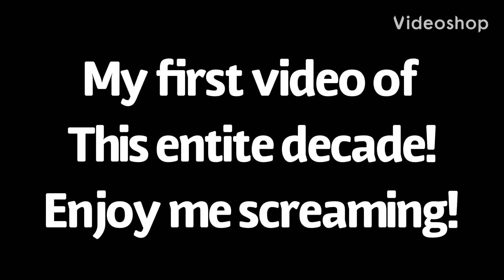My first video of 2020!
Happy new year and new decade everybody!. Expect an update video soon!